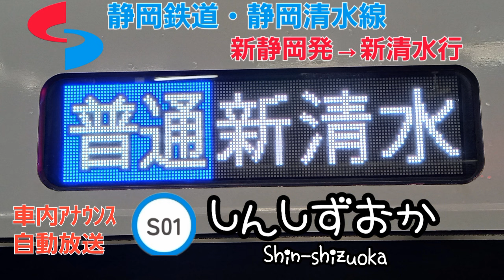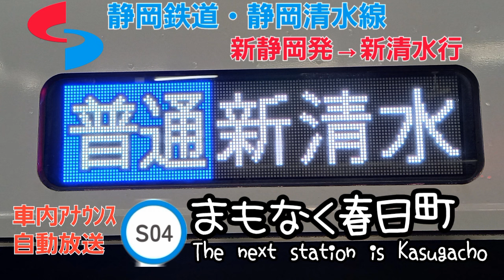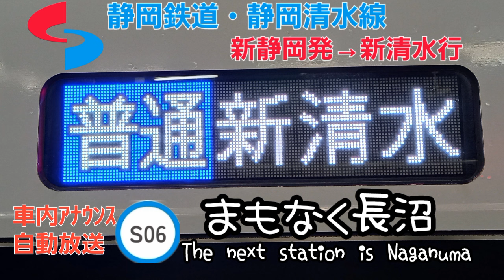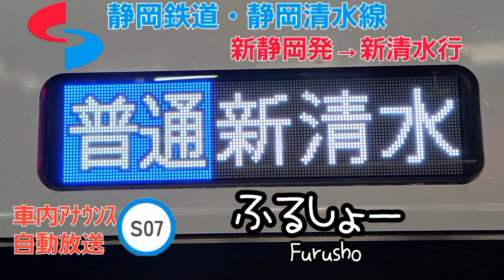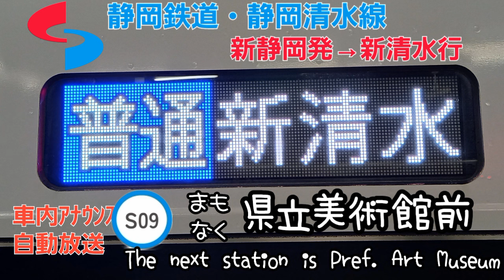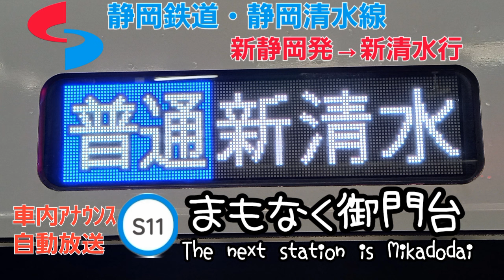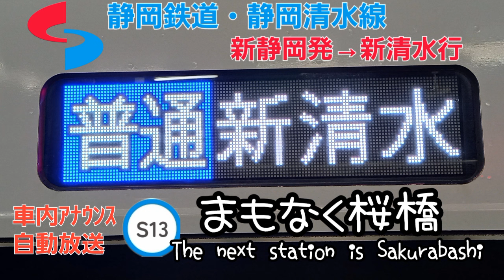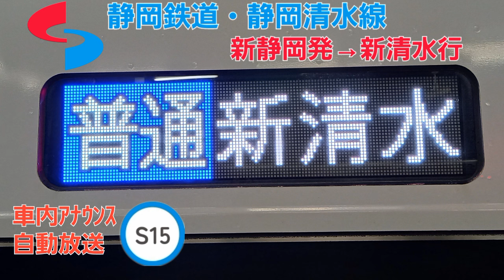[車内自動放送]静岡鉄道・静岡清水線 普通 新静岡発→新清水行（2024.4収録）喋りっ放し放送♪